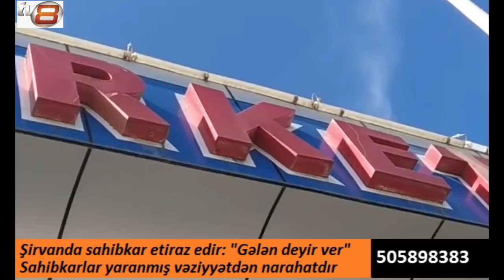"Dövlətimizin düşmənləridir, gələn deyir ver" Sahibkar etiraz edir